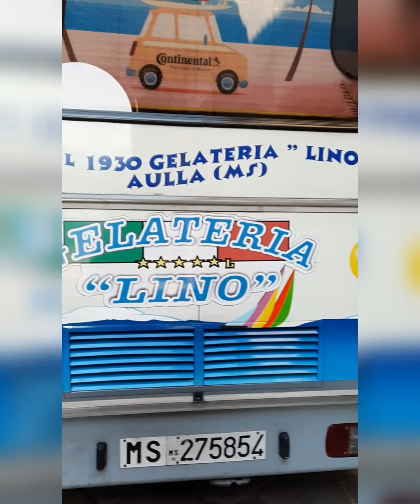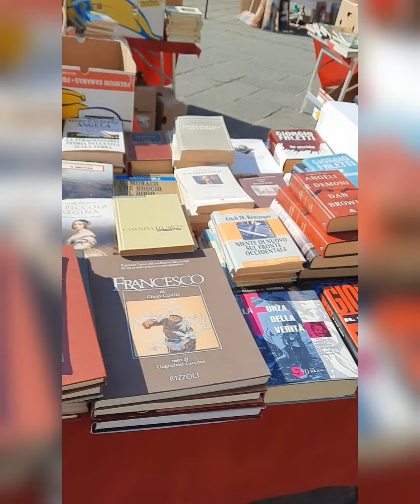TOSCANA# ITALY#LADY A ANGELA